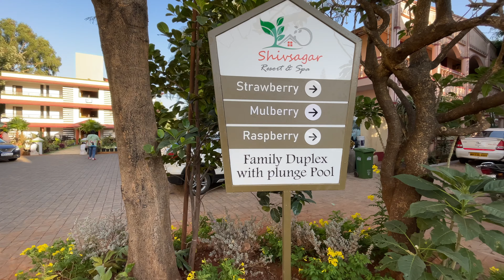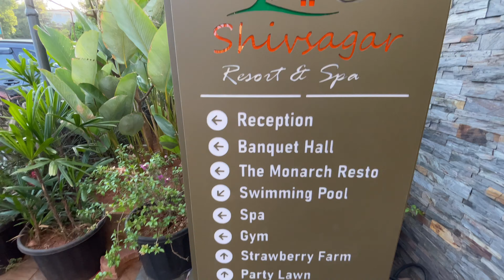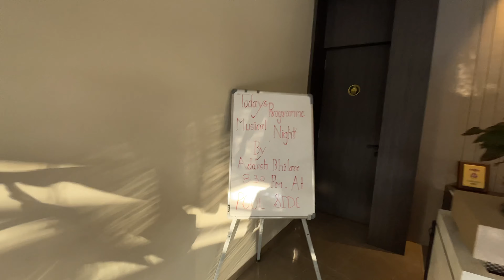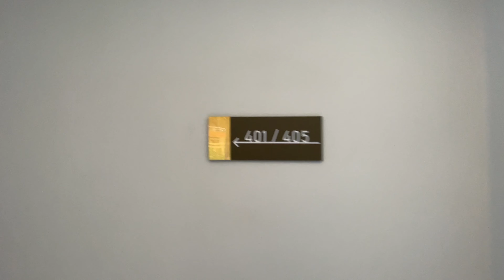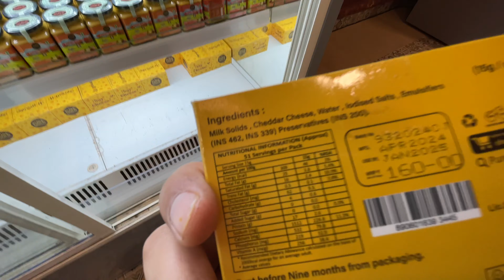Budget and Couple friendly stay🍻 | Shivsagar Resort Mahabaleshwar | Best resort in Mahabaleshwar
This vlog is about the resort in Mahabaleshwar Amazing Resort In Mahabaleshwar | Shivsagar Resort & Spa Mahabaleshwar| Best resort in Mahabaleshwar
Shivsagar Resort and Spa

Rooms-
Deluxe Room
Executive Room
Superior Pool with Balcony
Premier Room with Bathtub
Imperial Suite with Jacuzzi
Royal Suit with Bathtub
Family Duplex with Plunge Pool

Prices
Starting 3000/- goes till 10,000/-

BOOKING:
Book Through MMT or Call on Resort

Mahabaleshwar is a hill station in India's forested Western Ghats range, south of Mumbai. It features several elevated viewing points, such as Arthur’s Seat. West of here is centuries-old Pratapgad Fort, perched atop a mountain spur. East, Lingmala Waterfall tumbles off a sheer cliff. Colorful boats dot Venna Lake, while 5 rivers meet at Panch Ganga Temple to the north.

Warm hospitality, exquisite luxury & romantic surroundings make your stay a memorable one in the Western Ghats. Shivsagar Farmhouse is the top hotel in Mahabaleshwar with best hotel room service and tasty food. It is perfect for witnessing the beauty of the land and takes pleasure from a wonderful journey. The resort in mahabaleshwar provides a spacious and comfortable room with necessary things. You can take benefit from different amenities provided by the resort. You can avail of different size of the room in the resort and choose the best one for friends and family members. The travelers never hassle about staying option present in mahabaleshwar. You can gain enchanting travel experience when visiting this destination. The natural beauty and location of the Hotel has made it a unique hotel in Mahabaleshwar. You can experience a relaxing and comfortable holiday.

Vlogging Kit
DJI OSMO Action Camera